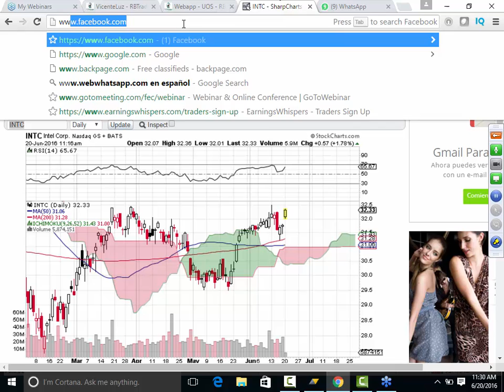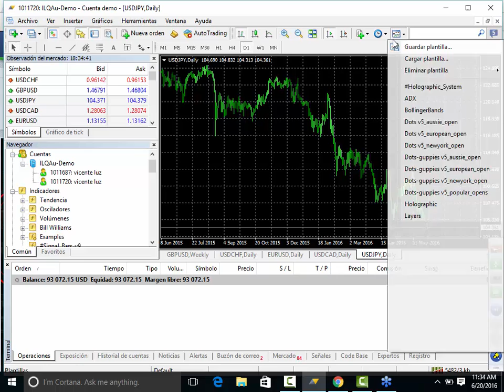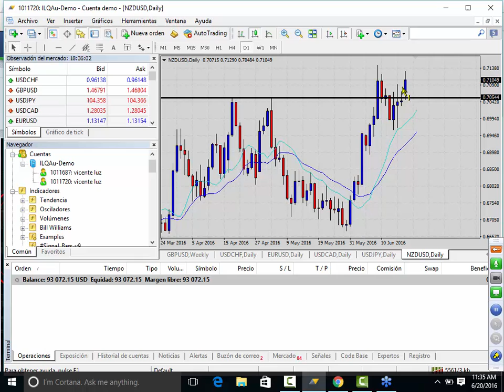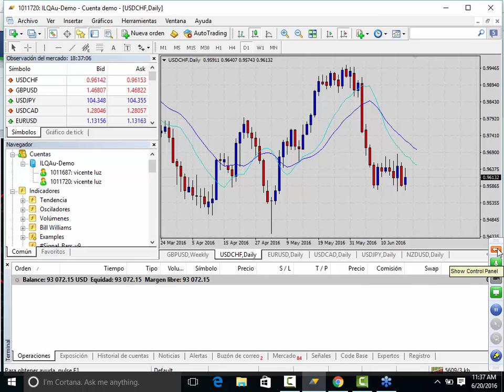Club de Forex junio 20